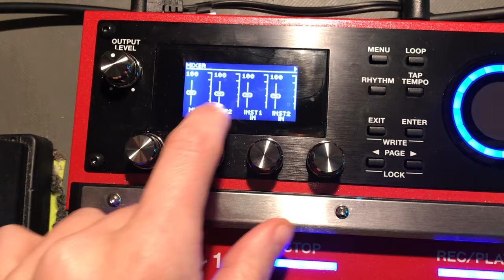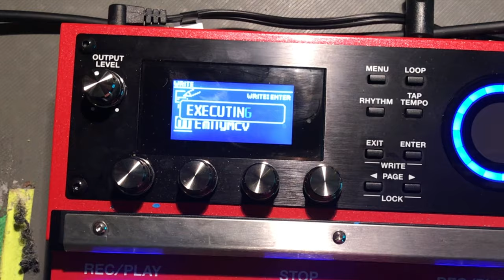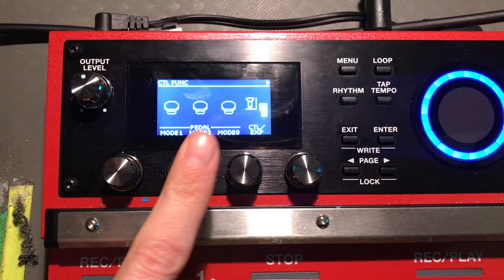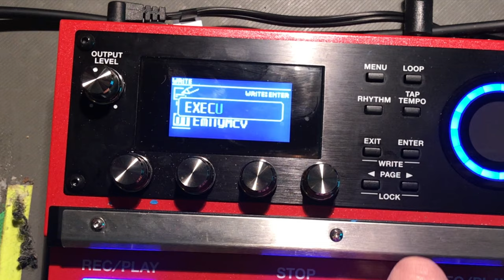Customize Your Boss RC-600 Loop Station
I show you how to Customize Your Boss RC-600 Loop Station with some simple tweaks to get you playing music asap. My Quick Start Guide to customizing the features and switches on the Boss RC-600 Loop Station. There's some stuff i like, some stuff i'm still figuring out, but a LOT of options so i imagine it is gonna take some trial and error making this piece of equipment work for me to optimize my specific needs. (gear list below)

Let me know your thoughts about it in the comments, or if there's something else that you'd like my take on.

Wanna see a particular demo? Write questions and suggestions in the comments :)

GEAR LIST:
▶Boss RC-600 Loop Station
▶BOSS RC-300 Loop Station
▶Headrush Looper
▶In ear monitors
▶Beta 58 loop mic
▶Roland Keyboard
▶Main Camera
▶Key Light
▶Color Flood lights
▶Light Strip